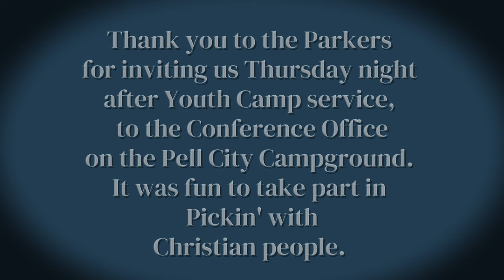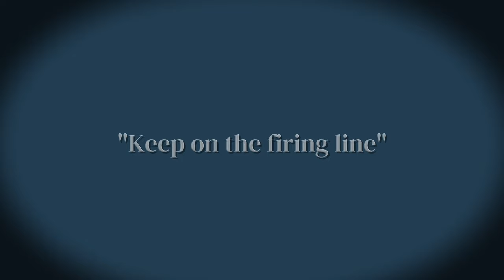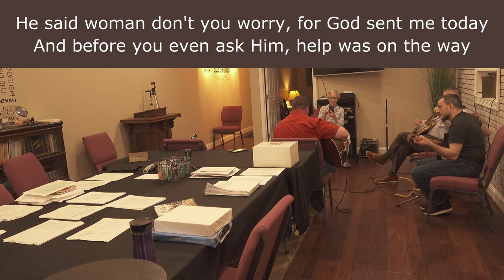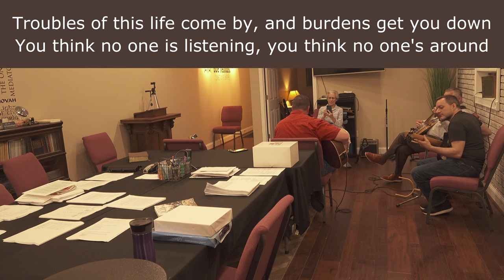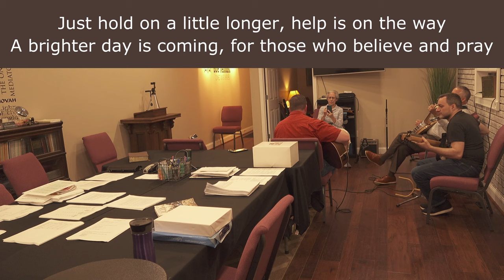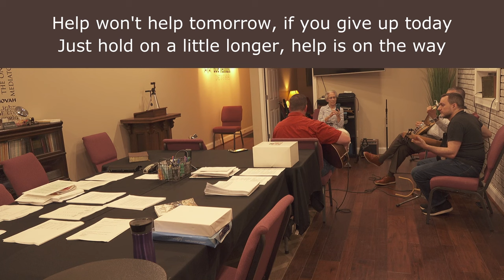6.8.23 - Thursday Night - Pickin' N Grinnin' Band (full music compilation)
After Youth Camp, some musicians were invited to participate in some worship and playing instruments with Brother Parker, our Conference President. This was a fun night of jammin'
Hope you enjoy it and share with others.